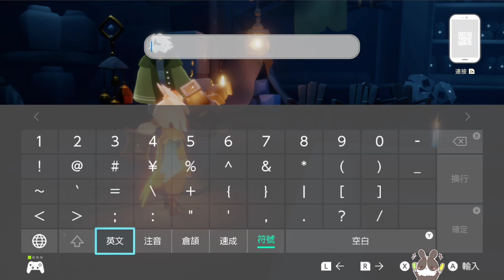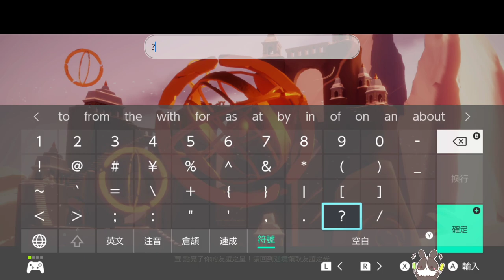【繁星】一日村長+光遇2023 1 16